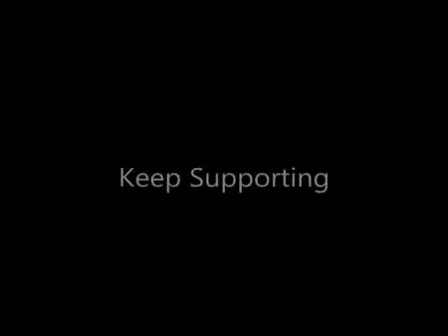Ajj apne hi Shahr Rap by Akshay Nawanshahriya